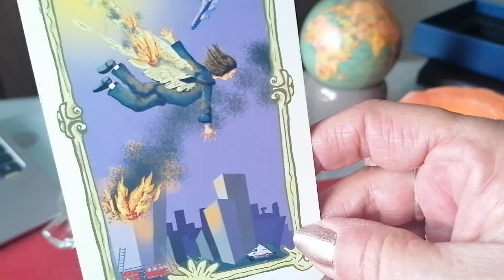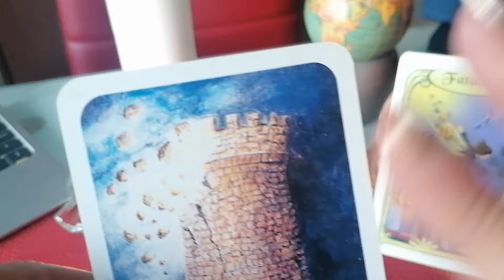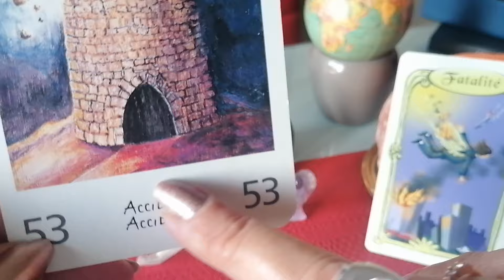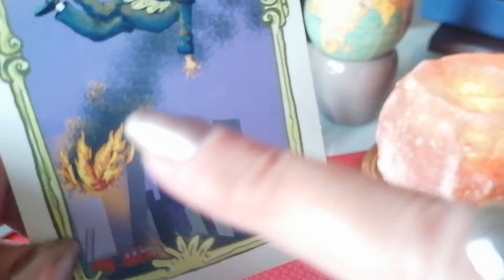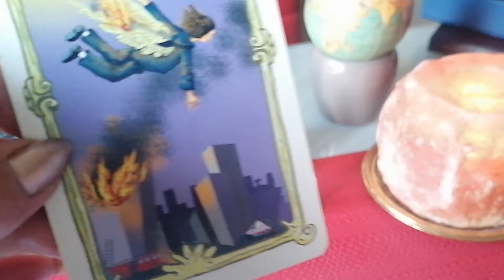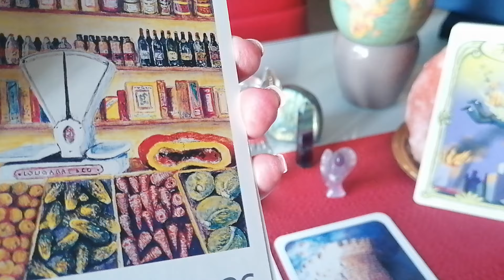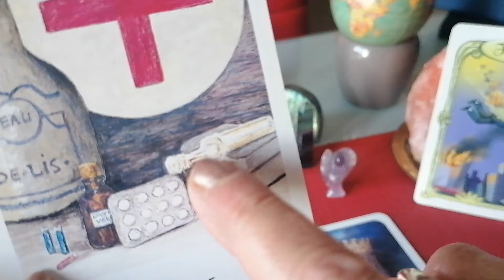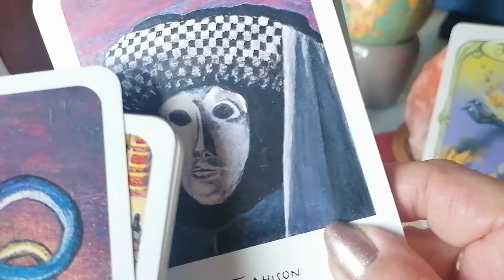Retour de predic 👁️/& Predic "Retour d 'un coco !,,,, et autres 🙏🥰😇💞